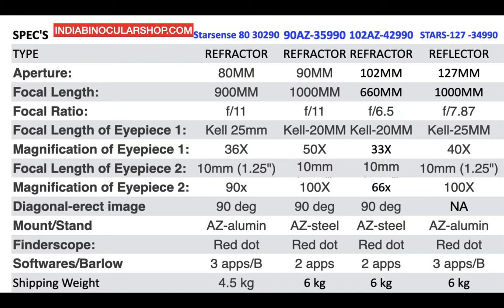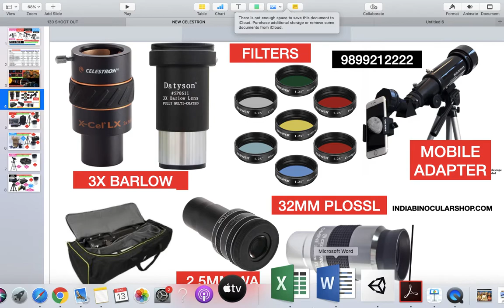CELESTRON NEW STOCKS ARRIVAL PRICES FEATURES STARSENSE EXPLORER 80MM , 127MM ,ASTROMASTER 90,102MM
CELESTRON ASTROMASTER 90 AZ,102 AZ, STAR SENSE EXPLORER AZ 80MM AND 127MM TELESCOPES ARRIVAL
BUY AT INDIABINOCULARSHOP.COM ; CHAT 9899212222 ; 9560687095